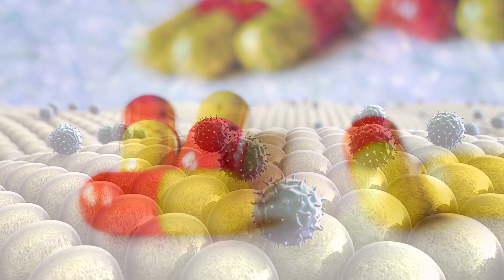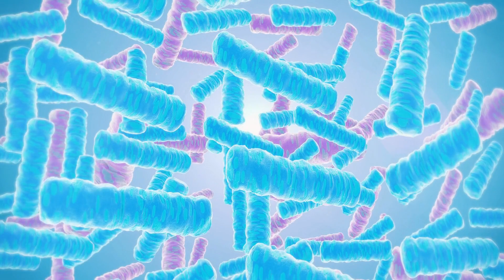Probióticos no Combate da Herpes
Mais informações sobre probióticos?
Selecionamos os melhores preços nas melhores lojas.

Os probióticos são micro-organismos vivos benéficos para a saúde que podem ser encontrados em alguns alimentos e suplementos alimentares.

Pesquisas recentes mostram que os probióticos podem ser úteis na prevenção e tratamento da herpes. Isso se deve em parte ao fato de que os probióticos ajudam a manter um ambiente intestinal saudável, o que pode ter um impacto significativo na prevenção e tratamento da herpes.

Os probióticos podem ajudar a reduzir a frequência e a gravidade dos surtos de herpes. Isso ocorre porque os probióticos ajudam a melhorar a resposta imunológica do organismo, ajudando-o a combater a infecção.

Além disso, os probióticos também podem ajudar a reduzir o risco de desenvolver infecções secundárias, que podem ocorrer quando o sistema imunológico é enfraquecido por um surto de herpes.